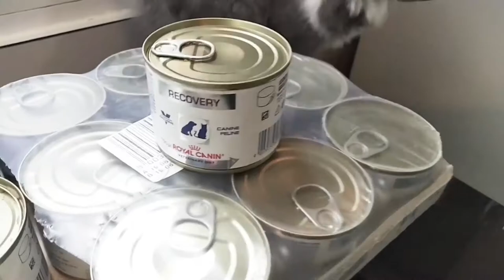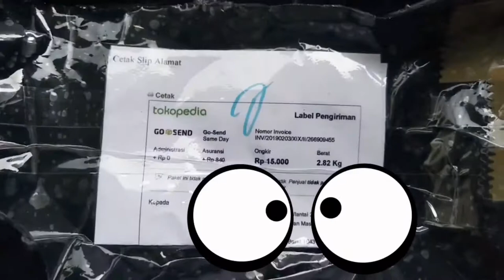#5 Cara Menggemukkan Kucing Dengan Cepat (Part 1 Sweety)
Hallo ini caraku menambah berat badan kucingkuuuu

makanan kucing sehat buatan sendiri
makanan kucing sehat alami
makan kucing sehat
makanan sehat kucing persia
makanan sehat kucing kampung
makanan sehat kucing anggora
makanan sehat kucing hamil
makanan kucing agar sehat dan gemuk
makanan kucing agar sehat
makanan sehat untuk kucing anggora
makanan kucing anggora yang sehat
makanan sehat untuk anak kucing
makanan sehat untuk anak kucing anggora
makanan kucing biar sehat
makanan kucing basah sehat
makanan sehat buat kucing
makanan sehat buat kucing persia
makanan sehat buat kucing kampung
cara buat makanan kucing sehat
makanan yg sehat buat kucing
cara membuat makanan kucing sehat
makanan kucing yang sehat dan murah
makanan untuk kucing sehat dan gemuk
makanan kucing biar gemuk dan sehat
makanan kucing supaya gemuk dan sehat
makanan kucing yang bagus dan sehat
makanan kucing agar cepat gemuk dan sehat
makanan kucing yang sehat
makanan kucing yg sehat
df makanan kucing
makanan kucing gemuk sehat
harga makanan kucing sehat
makanan sehat untuk kucing hamil
makanan yang sehat untuk kucing hamil
makanan sehat kucing himalaya
makanan sehat untuk kucing kampung
makanan kucing kampung yang sehat
makanan sehat untuk kucing kecil
makanan yang sehat untuk kucing kampung
makanan kucing murah sehat
makanan sehat kucing menyusui
makanan sehat untuk kucing menyusui
merk makanan kucing yang sehat
membuat makanan kucing yang sehat
resep makanan kucing sehat
makanan sehat untuk kucing persia
makanan yang sehat untuk kucing persia
makanan yg sehat untuk kucing persia
makanan sehat untuk kucing sakit
makanan sehat untuk kucing
makanan untuk kucing yang sehat
makanan kucing wf